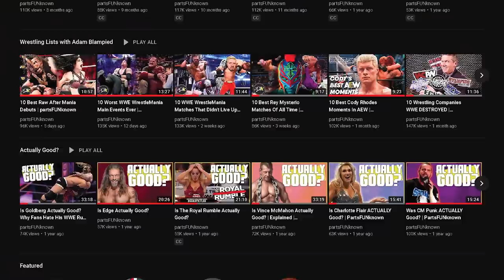10 Wrestlers Who Walked Out On The Show | partsFUNknown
10 Wrestlers Who Walked Out On The Show | partsFUNknown
With Sasha Banks and Naomi walking out of Monday Night Raw, Adam Blampied has supplied his list of 10 wrestlers who also walked out on the show. Which of these surprised you the most?

00:00 - Start
01:09 - 10
02:13 - 9
03:09 - 8
03:59 - 7
04:50 - 6
05:35 - 5
06:26 - 4
07:29 - 3
08:22 - 2
08:36 - 1